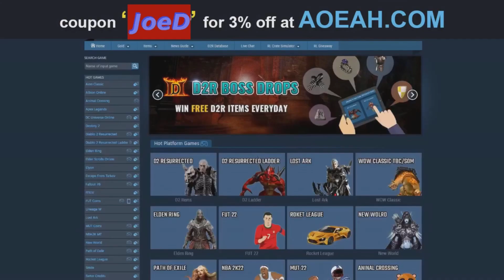Wusstet ihr eigentlich...? - 4 (Optische!) Dinge über ELDEN RING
Mit dem Code JoeD bekommt ihr euren Einkauf 3% günstiger!